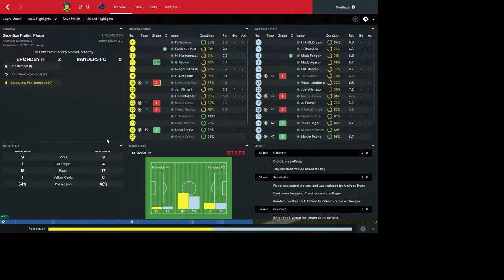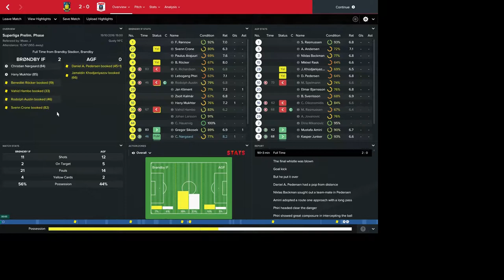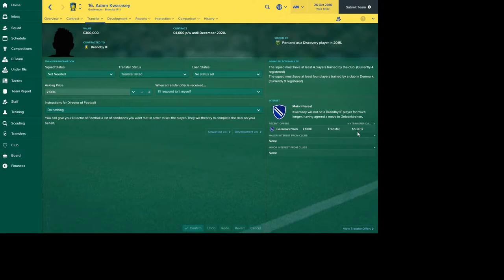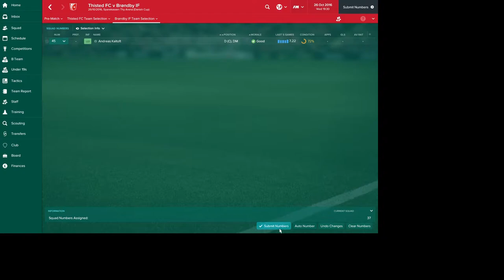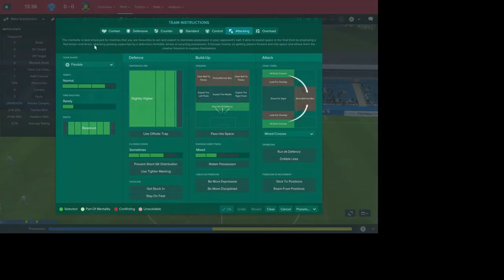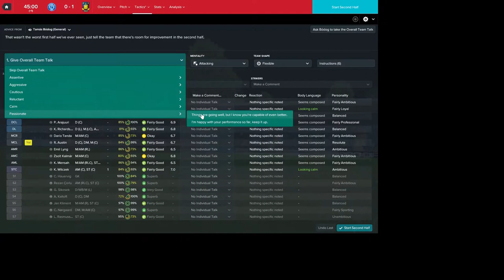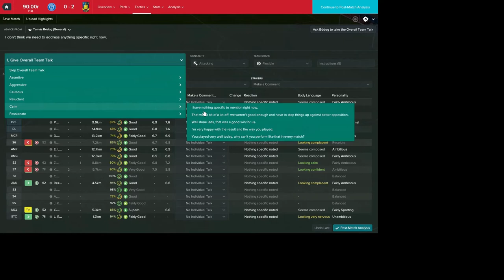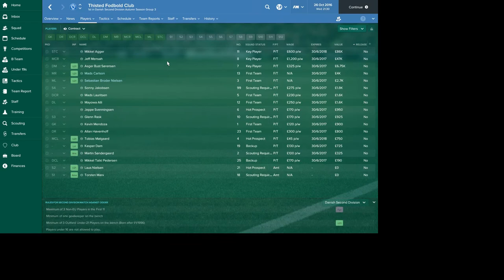Lets Play Football Manager Bronby Bros - We're Gonna Win The Cup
Come join me on this adventure of taking Bronby IF back to the big leagues of Champions League! Can we Do it?
Apologies for the area of the video, Trying something new and it didn't come off! Danish Cup 3rd round action. Against Thisted Fc (insert own puns), things going well at Bronby Bros, Long may it continue! New Thumbnail to celebrate how well it is going! (insert crowd noises)

Theme tune - I'm Alan Partridge

Also still open for suggestions on the new saved game (I'm Thinking Exeter City or Coventry)